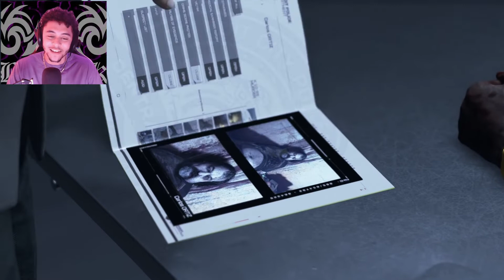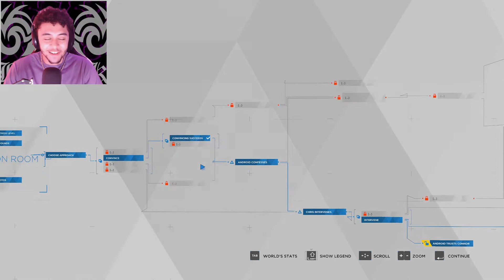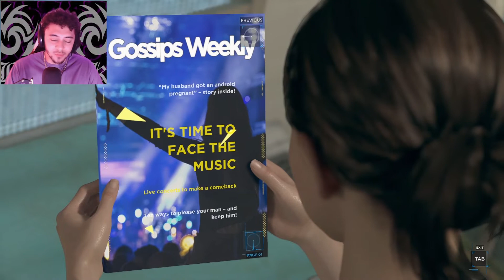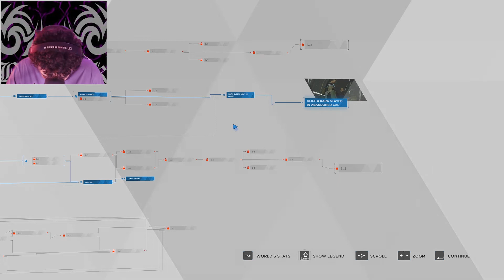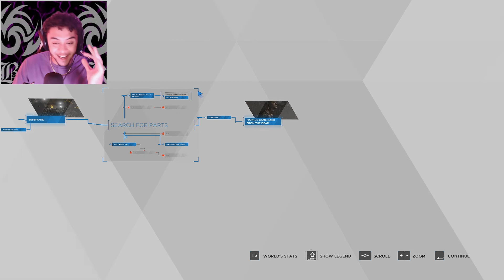Detroit: Become Human | WE ONLY JUST GETTING STARTED? #3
In this episode of Detroit: Become Human; Markus becomes reborn, Connor proves his abilities with interrogating, and Kara attempts to lay low in order to protect Alice.